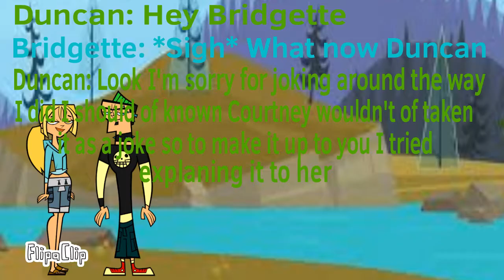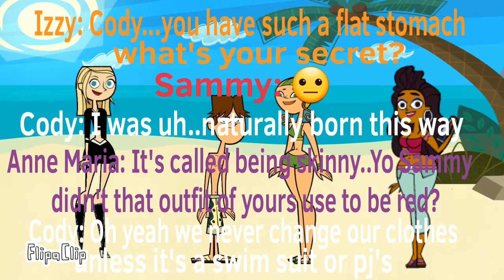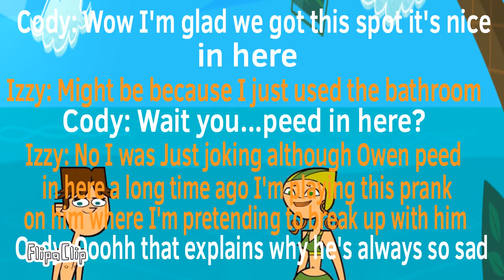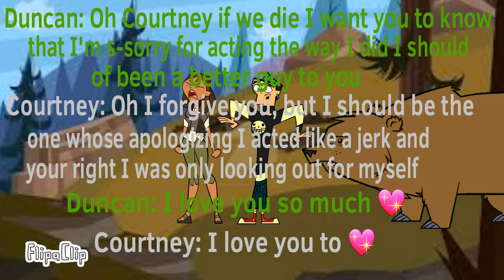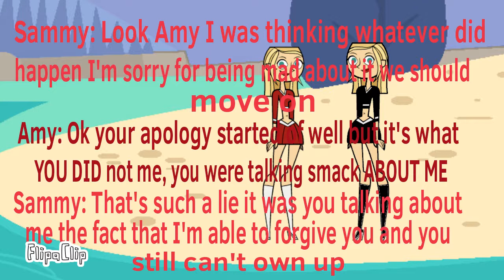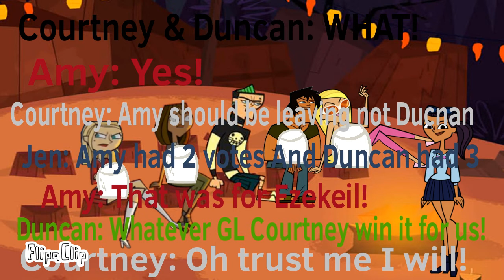Total Drama The Stars Of The Show || S4:E12 "UnBEARable"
21st: Ezekiel
20th: Shawn
19th: Jr
18th: Dawn
17th: Heather
16th: Tyler
15th: Mike
14th: ???